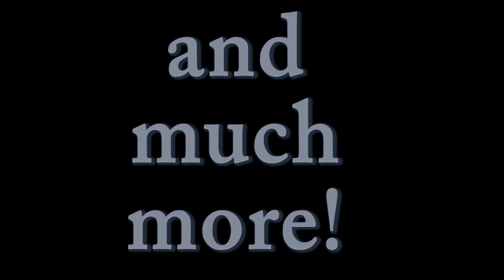5 things you need to know before your next painting - [Trailer] FREE Video Download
5 things you need to know before your next painting FREE Video Download. ​​If you’ve ever had the slightest bit of desire to learn to grow your oil or acrylic painting skills, then this might be the most important video you’ve seen all day….Here’s why
Kevin shares with you 5 tips that most professional artists don't even talk about!
This FREE video includes:  Kevin's secrets of color mixing - How professional artists begin composing a painting - How to prepare your painting for display through use of proper framing - And much more!